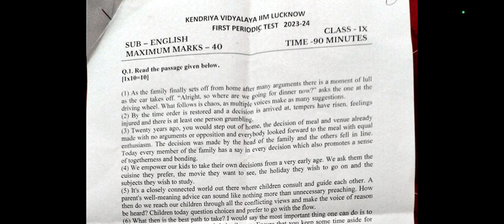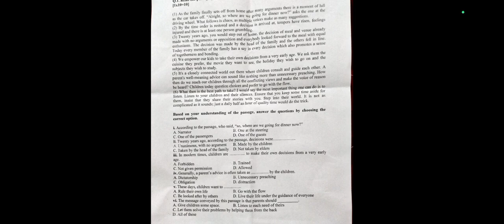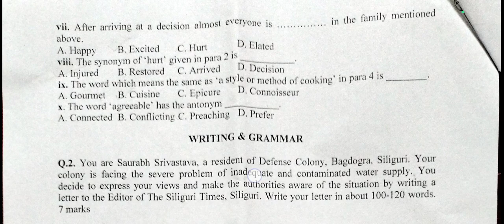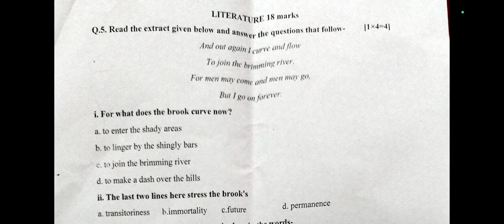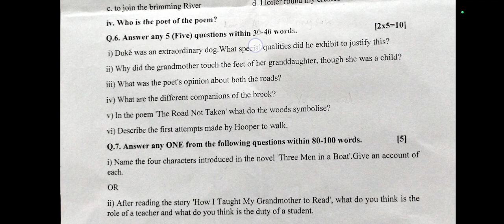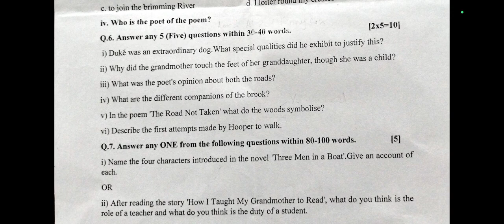Class 9 PT 1 English Sample paper